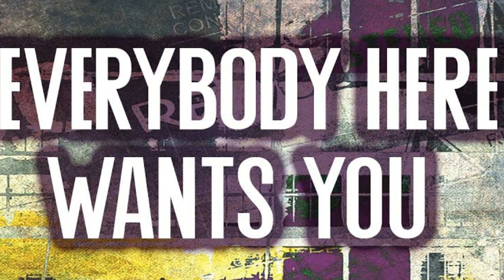Everybody Here Wants You (Jeff Buckley) cover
"Everybody Here Wants You" is the second track on the posthumous Sketches for My Sweetheart the Drunk album release by Jeff Buckley. It was written as a love song for Joan Wasser, his girlfriend at the time. In October 2011, NME placed it at number 88 on its list "150 Best Tracks of the Past 15 Years".  Kylie Auldist recorded a cover version with The Bamboos for the album Just Say, as did the French band MIG (vocalist: Djazia Satour) on their 2004 album, Dhikrayat and Lewis Taylor on his 2000 album, Lewis II. The single was nominated for Best Male Rock Vocal Performance at 41st Annual Grammy Awards in 1999.